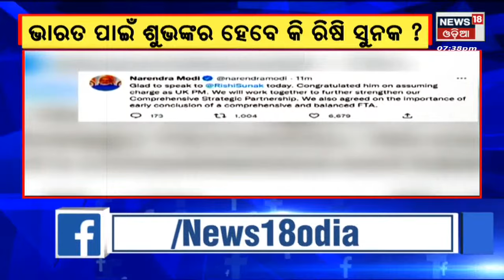PM Modi News | ଭାରତ ପାଇଁ ଶୁଭଙ୍କର ହେବେ କି Rishi Sunak ?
PM Modi News | ଭାରତୀୟ ବଂଶୋଦ୍ଭବ ରିଷି ସୁନକ ପ୍ରଧାନମନ୍ତ୍ରୀ ହେବା ପରେ, ବ୍ରିଟେନ-ଭାରତ ସଂପର୍କକୁ ନେଇ ନୂଆ ସମ୍ଭାବନା ସୃଷ୍ଟି ହୋଇଛି । ପ୍ରଧାନମନ୍ତ୍ରୀ ମୋଦି ଏବଂ ସୁନକଙ୍କ ମଧ୍ଯରେ ଟେଲିଫୋନରେ କଥାବାର୍ତ୍ତାରେ ସ୍ଥାନ ପାଇଛି ମୁକ୍ତ ବାଣିଜ୍ୟ, ଆର୍ଥିକ ସମନ୍ବୟ ଏବଂ ପ୍ରତିରକ୍ଷା ସଂପର୍କ । ଦୁଇ ଦେଶ ମଧ୍ଯରେ ଦ୍ବିପାକ୍ଷିକ ସଂପର୍କକୁ ଅଧିକ ମଜଭୁତ କରିବାକୁ ସହମତ ହୋଇଛନ୍ତି ଦୁଇ ନେତା । ବ୍ରିଟେନରେ ବାରମ୍ବାର ନେତୃତ୍ବ ପରିବର୍ତ୍ତନ ଯୋଗୁଁ ବିଳମ୍ବିତ ହୋଇଛି ମୁକ୍ତ ବାଣିଜ୍ୟ ରାଜିନାମା ସ୍ବାକ୍ଷର ପ୍ରକ୍ରିୟା । ବ୍ରିଟେନରେ ସୁନକ ରାଜ୍ ଆରମ୍ଭ ହେବା ପରେ, ଭାରତ ସହ ଦ୍ବିପାକ୍ଷିକ ସଂପର୍କରେ ଉନ୍ନିତ ନେଇ ନୂଆଦିଲ୍ଲୀ ଆଶାବାଦୀ ରହିଛି ।...